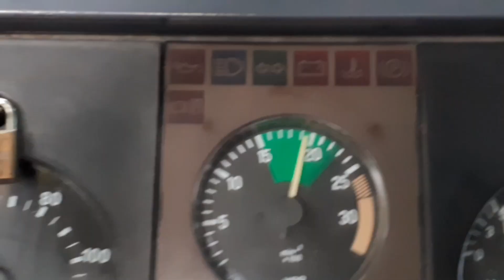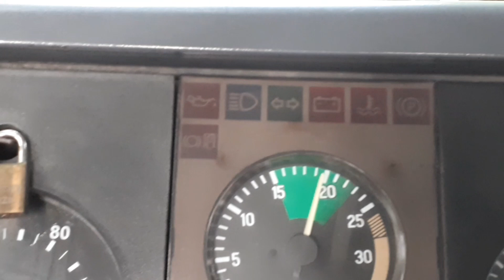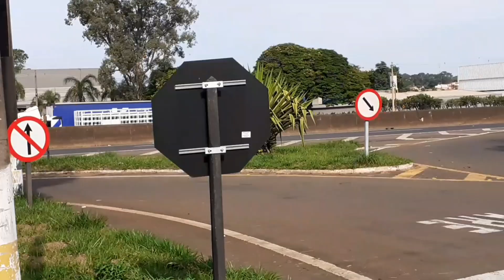olha o que acontece na minha cidade pela manhã